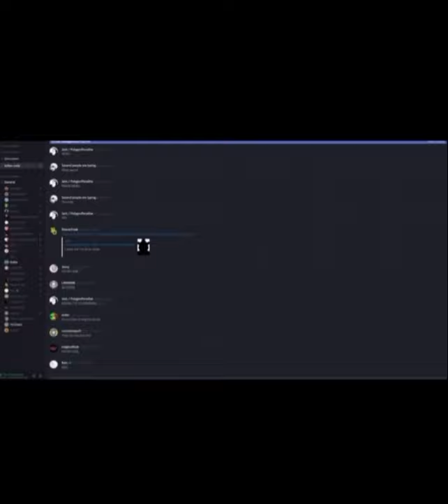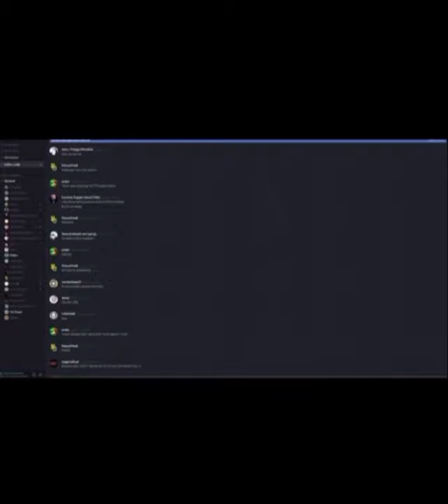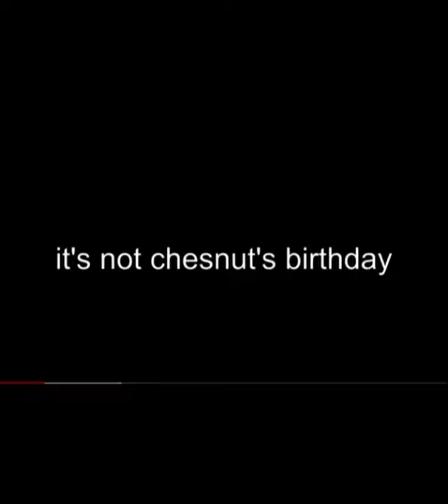Kellen Goff being my favorite VA for 9 minutes and 3 seconds part 2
None of the clips in the video are mine. I just edit them together for you to enjoy all together lol